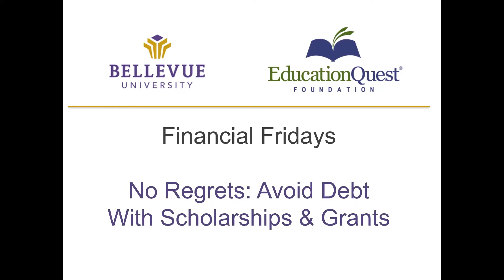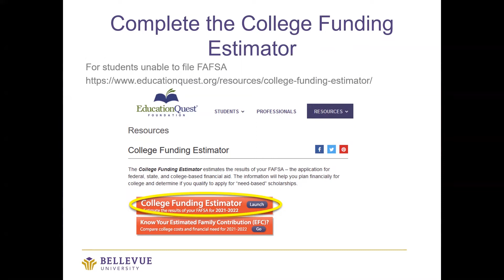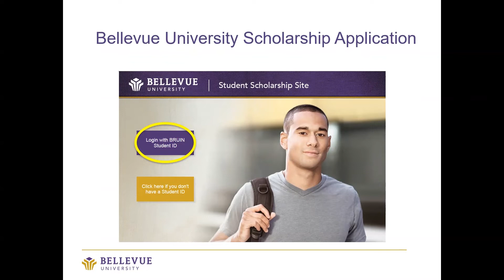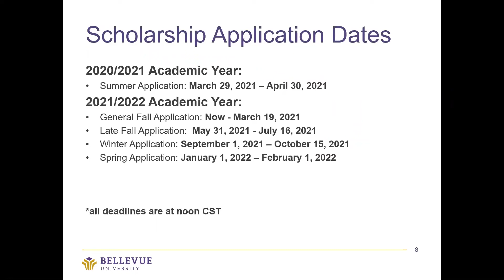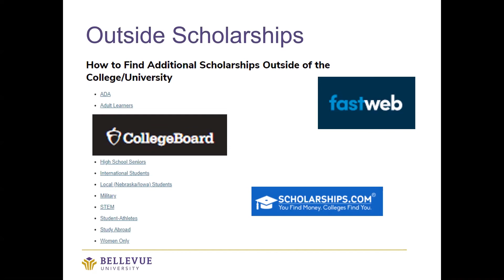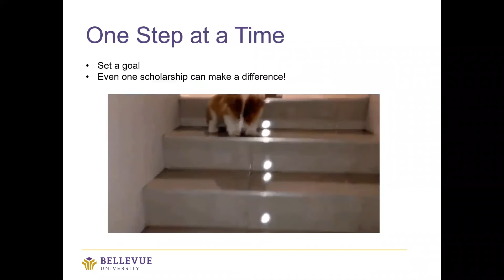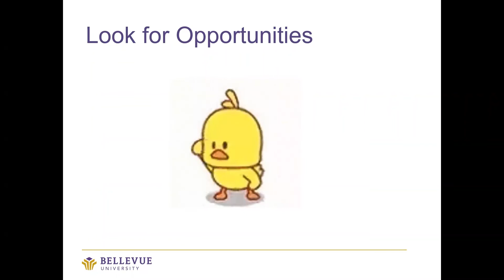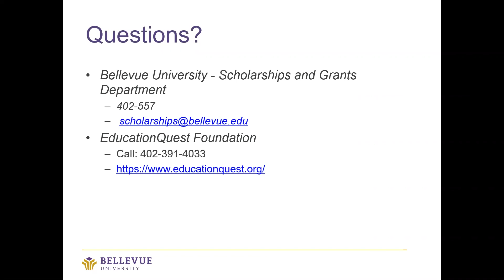Financial Fridays / Scholarships and Grants – Bellevue University & Education Quest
Don’t like the idea of taking on debt via student loans for school, then tune in for a fun 20 minute session on everyone’s favorite  money topic for college: FREE MONEY! Learn about the offerings Bellevue University has for scholarships and grants, how to  apply for scholarships at Bellevue University, and where to find free money outside of the institution. This is one session you don’t want to miss!